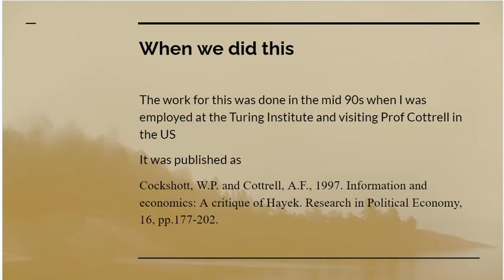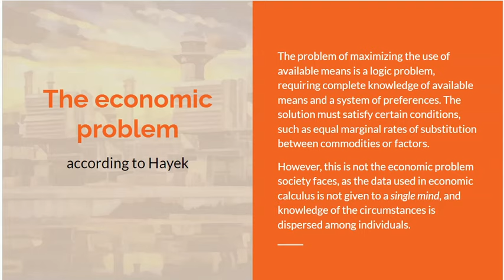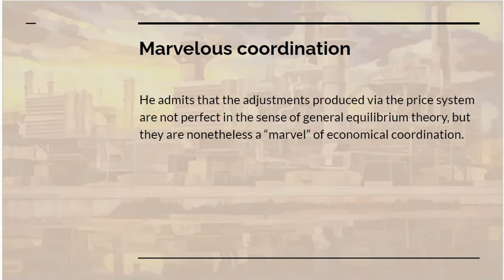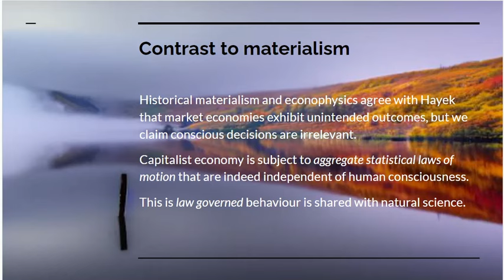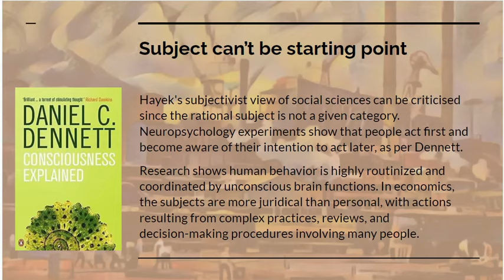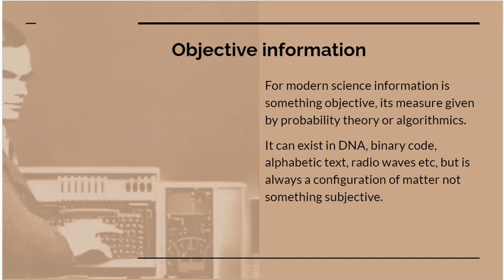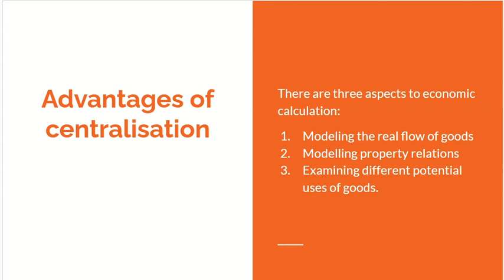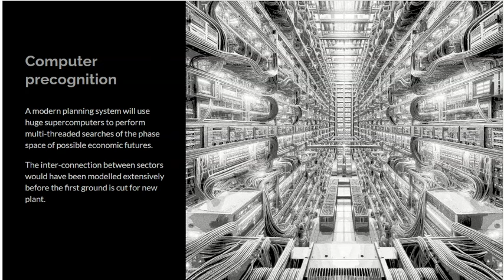Information and Hayek our critique part 1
Hayek was the most influential anti-socialist economist. It is important to critique his theories as they continue to be part of the common-sense of neo-liberal capitalism.